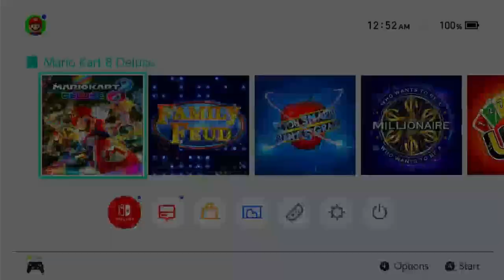2024 Birthday Special for JVD (Part 3)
Here is the last part, in which the last game will be Mario Kart 8 Deluxe for the Nintendo Switch. How will I do? Watch to find out, and I'll see you all for another Birthday Special soon.